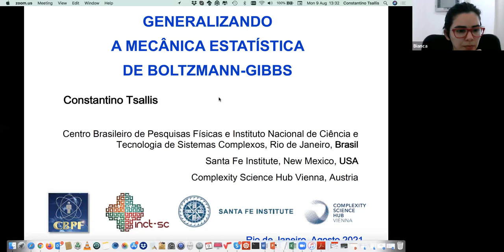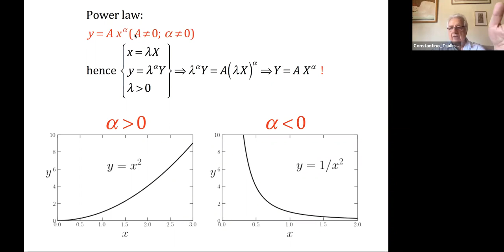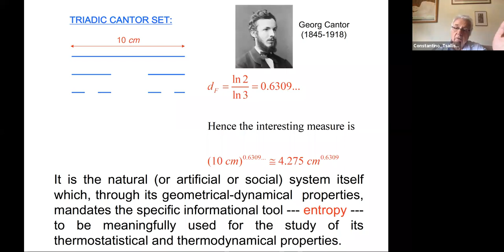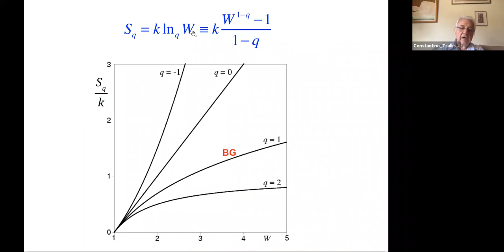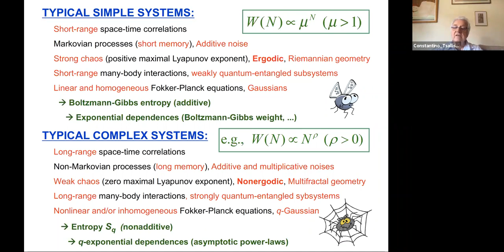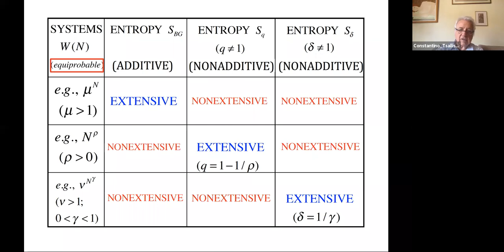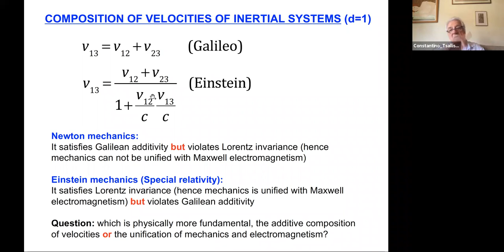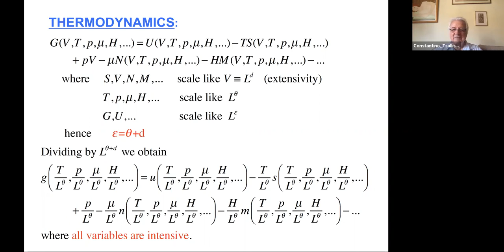D09 SEG Generalizando a Mecânica Estatística de Boltzmann Gibbs